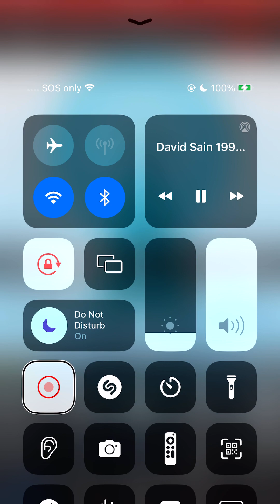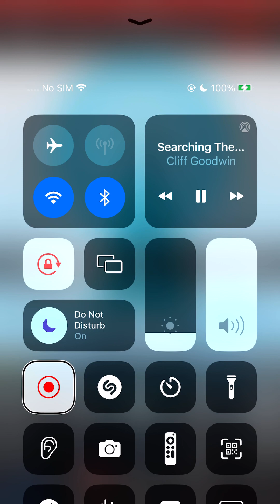1990-12-9A-David Sain, Social drinking